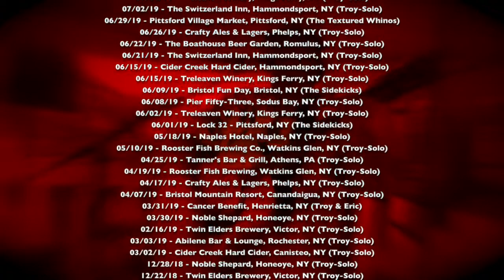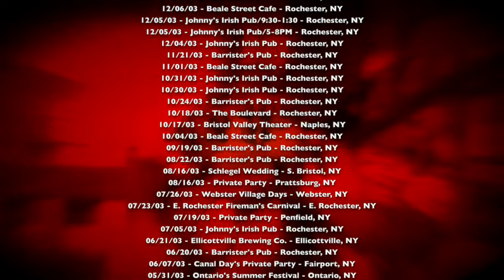Performance History As Of 7/26/22